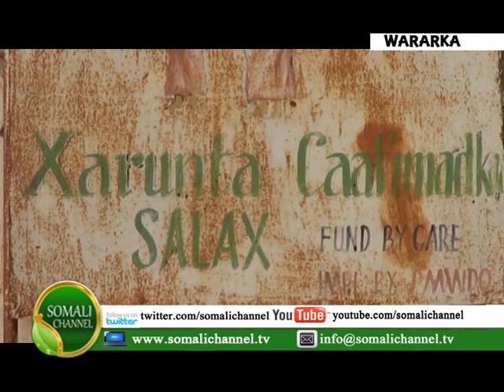BULSHADA KUNOOL DEEGAANKA SALAX OO HOOS TIMAADE DAEGMADE JARIIBAN EE GOBALKA MUDUG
BULSHADA KUNOOL DEEGAANKA SALAX OO HOOS TIMAADE DAEGMADE JARIIBAN EE GOBALKA MUDUG AYAA WAXAY BULSHADAS BAAQ UDIRAYAAN DADKA UDHASHEY DEEGAANKAAS IN EY KA QEYB QAATAAN HORMARKA DEEGAANKAAS